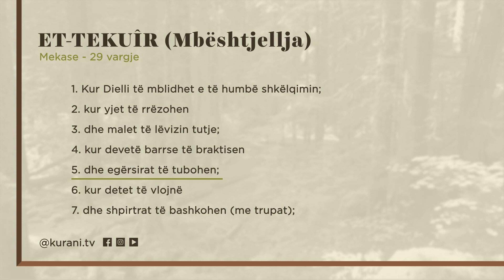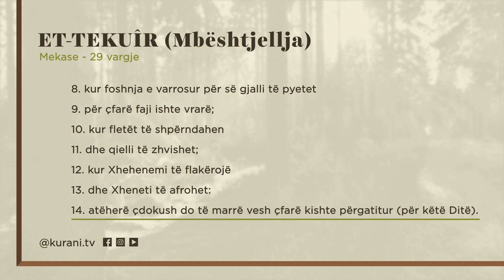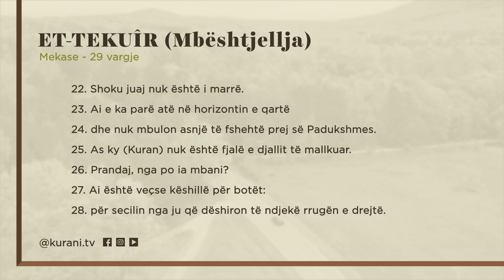81. Surja Et Tekuir (Mbeshtjellja)